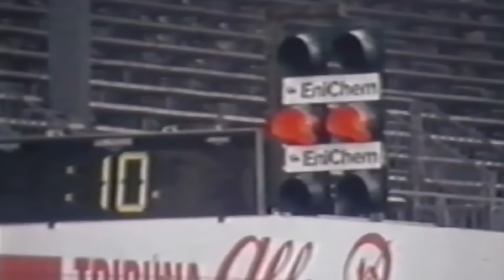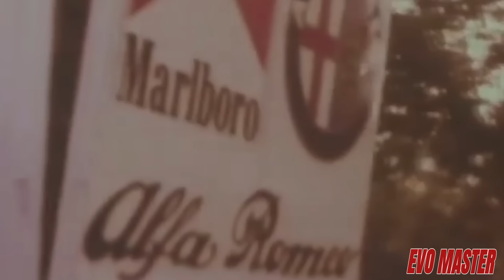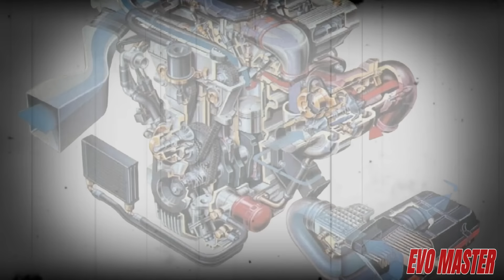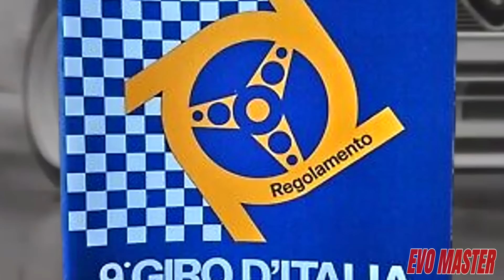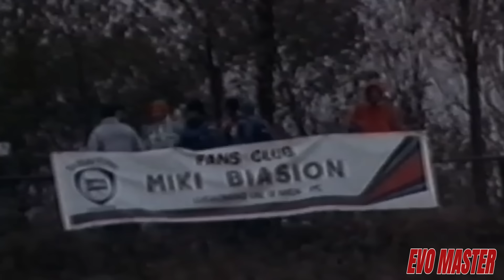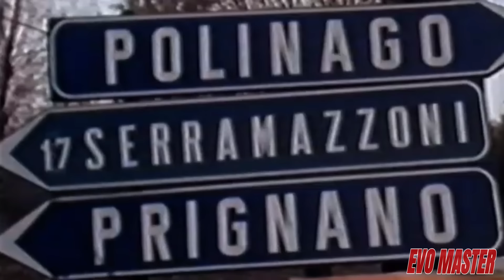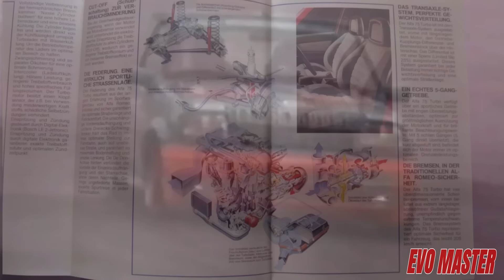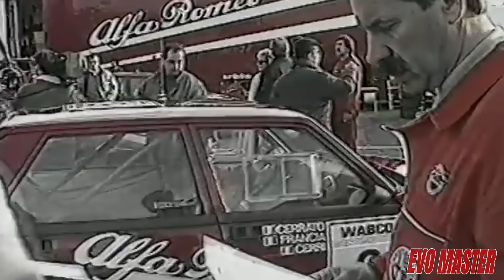Un ALFA ROMEO 75 para DOMINARLOS a TODOS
Un Alfa 75 para dominarlos a todos. El vehículo de carreras Turbo Evoluzione IMSA y su historia, se entrelaza justo con la carrera para la que fue diseñado específicamente. Lanzado en 1985, coincidiendo con el 75º aniversario de la marca, la combinación de su aspecto deportivo, sus potentes motores y la destreza desempeñada en la pista, lo convirtieron en un éxito comercial en Italia, donde su estatus como posiblemente el último Alfa Romeo clásico, ha asegurado la preservación de su historia hasta el día de hoy.